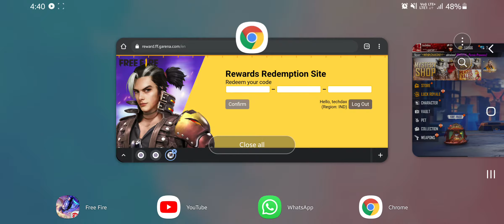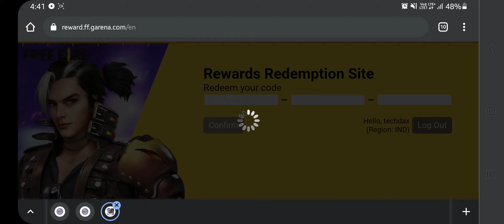Free Fire New Event to Get Free Guitar (Limited Duration ) | Insane Gaming